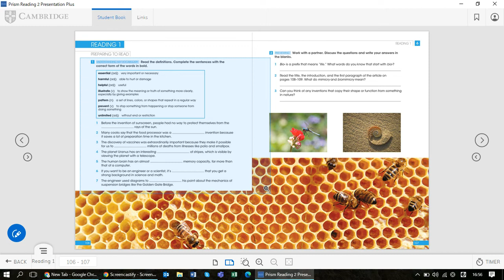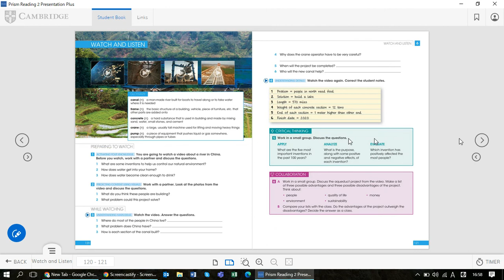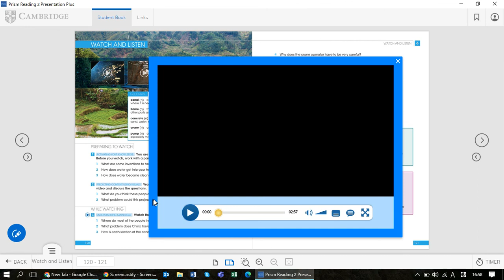Prism Reading level 2 Presentation Plus (P+)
This video briefly shows you how to use P+. This P+ software is for teachers to use.
Presentation Plusの簡単な使い方をご紹介。先生用。パソコンで利用。